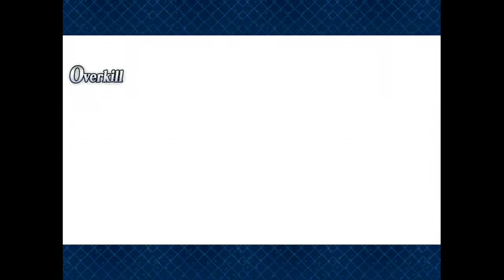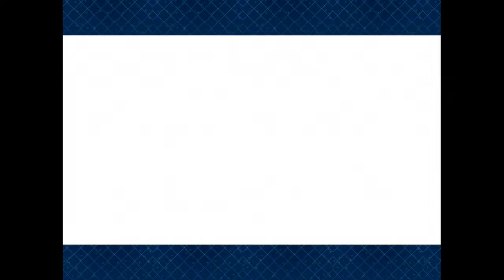【FGO】第1部 第三特異點(3) 封鎖終局四海 俄刻阿諾斯 Fate/Grand Order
狂戰士好狂ＸＤ
FGO Fate/Grand Order